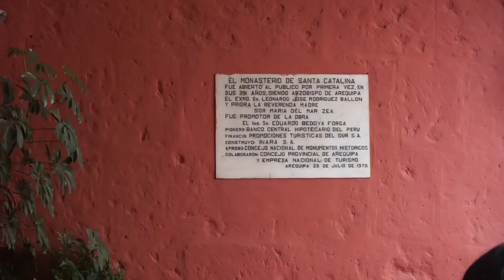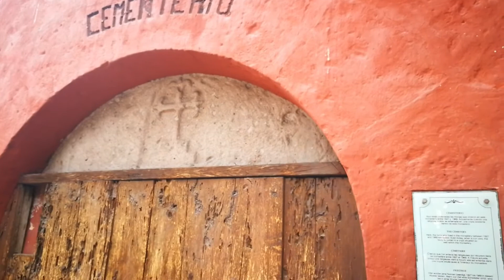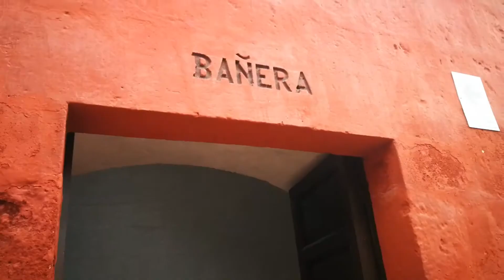LA VIDA DE LAS MONJAS DE CLAUSTRO EN SANTA CATALINA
En mi paso por Arequipa, me encuentro con varias construcciones hechas a base de sillar, pero la más famosa es el Monasterio de Santa Catalina. Una verdadera joya. Y por supuesto la vida de las mujeres que se despojaron de todo para servir en este lugar no se puede dejar de lado en esta visita. Acá les dejo toda la información: